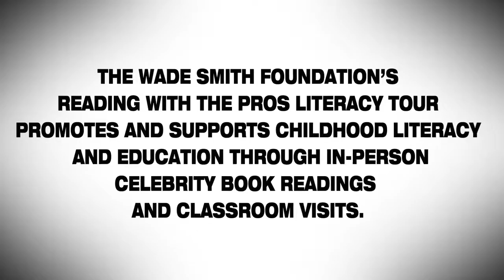Melinda & Jonathan read for The Wade Smith Foundation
The Wade Smith Foundation's Reading with the Pros Literacy Tour promotes and supports childhood literacy and education through in-person celebrity book readings and classroom visits.